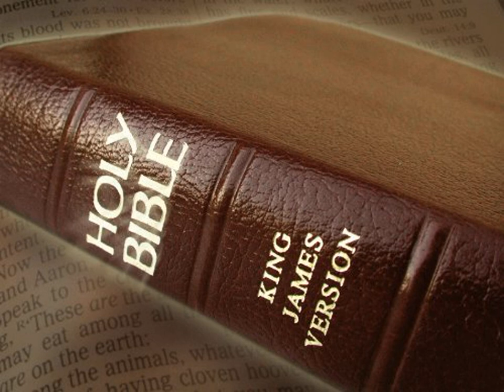King James Version Bible Audiobook Book of Numbers Chapter 13